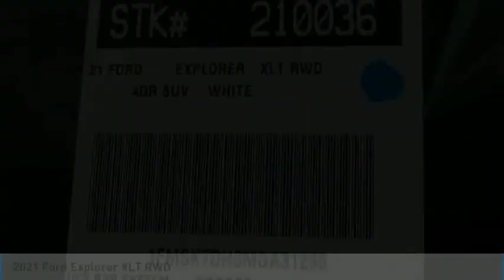2021 Ford Explorer ORANGE TUSTIN PLACENTIA FULLERTON ORANGE COUNTY 00210036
2021 Ford Explorer XLT RWD

Villa Ford
2550 N. Tustin St.